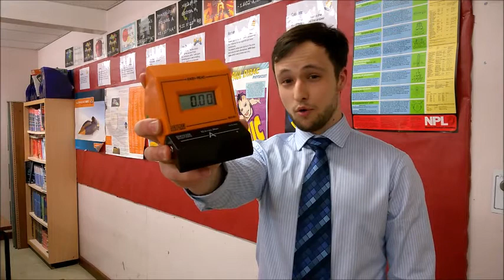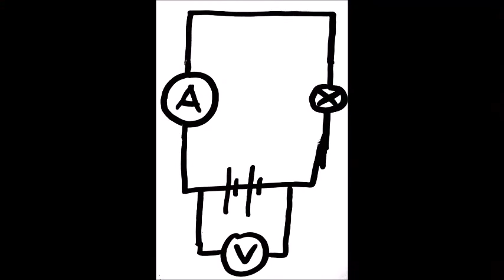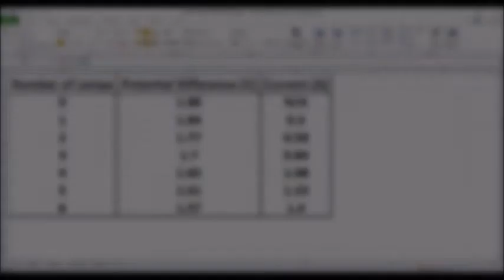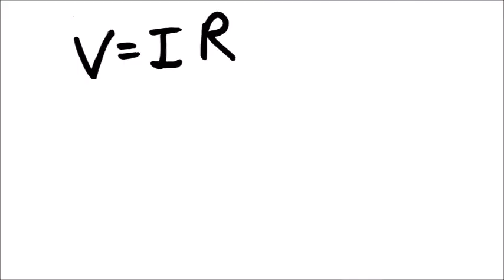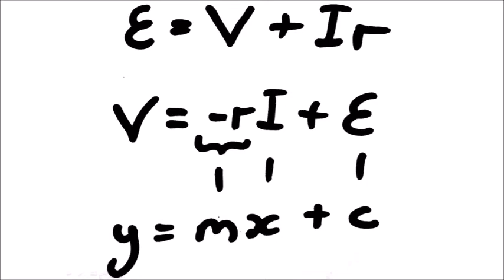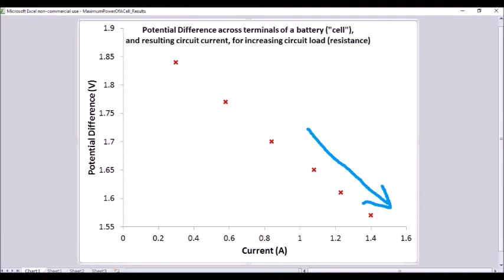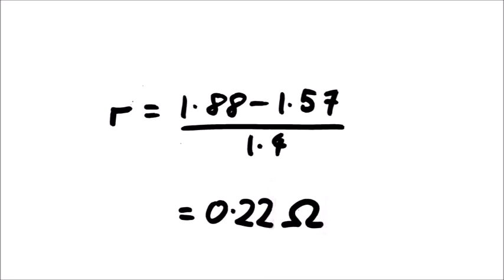Maximum power of a cell pt. 1 - A Level Physics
A no-frills guide to one of the OCR practicals for AS Level Physics. If you have the practical instruction sheet with you, it should be a breeze to follow through (and critique!), although it can be followed without.

Part 2 should be on its way shortly, where I address some of the hiccups that arose during this very production, and the remainder of the practical tasks.